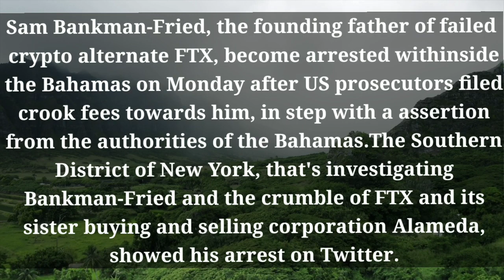sam bankman-fried arrested | sam bankman-fried twitter|caroline ellison|sam bankman-fried girlfriend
sam bankman-fried net worth
ftx
bitcoin
bahamas
sbf
bitcoin price
alameda
ftx ceo
sam bankman-fried jail
coffeezilla
binance
alameda research
ftx crypto sam bankman fried
ftx collapse
queensland police
dave chappelle
nathaniel train